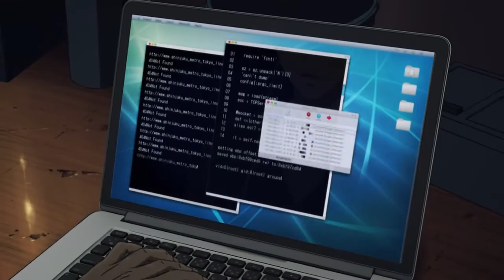Fiction [Secret Santa 2016]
Ayy, Merry Christmas/Happy New Year! This video was made for the secret santa event on amvcentral.net for AMV4Pain. While I've only actually seen this anime once, (right before making this...), I hope you all enjoy it as much as I liked making it.